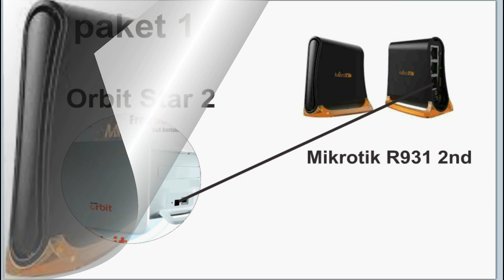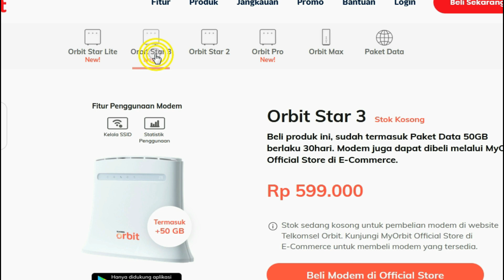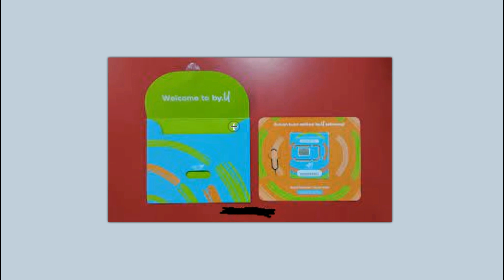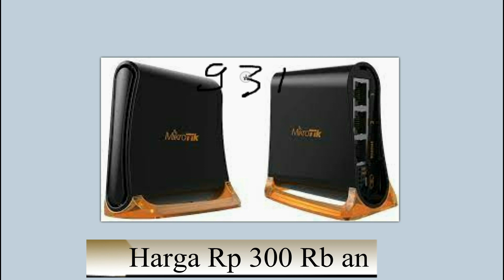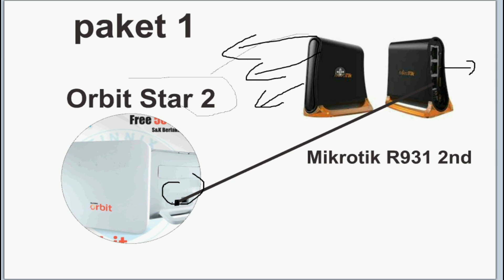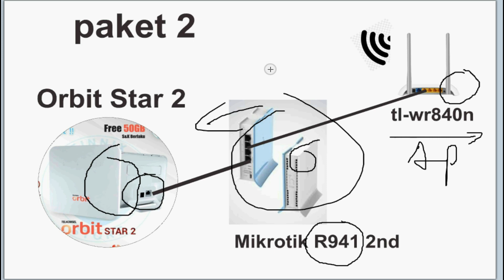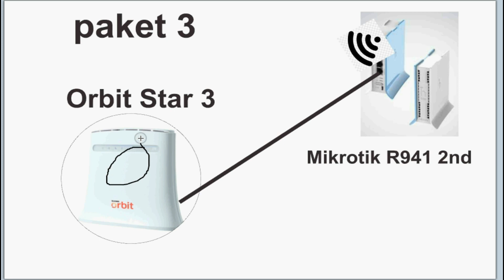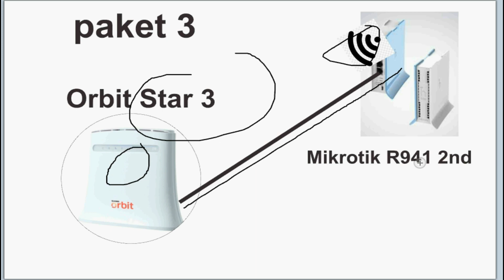desain wifi termurah Untuk bisnis I keluarga dan Personal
membutuhkan desain wifi termurah Untuk bisnis  I keluarga dan Personal dengan memanfaatkan router 4g mikrotik dan access point berkualitas dan murah
Menggunakan paket orbit baik star 2 maupun star 3 dengan pasangan management mikrotik rn941 2nd atau rb931 2nd

1. Nimbus . 2. Emotional_Love_Theme. 3. Rainbow_Forest. 4.Island_Wave. 5. Waterfall 6. Boardwalk 6. Under_the_Wire 7. Terrier_Waltz 8. Timeless 9. Last_Train_to_Mars 10.Yiddish_Sadness 11. Take_Me_to_the_Depths. 12. Everything_Where_it_Needs_to_Be. 13. Take_Your_Time. 14. Momentou